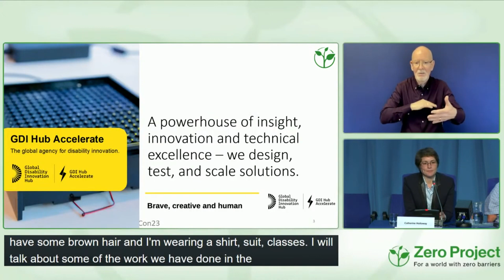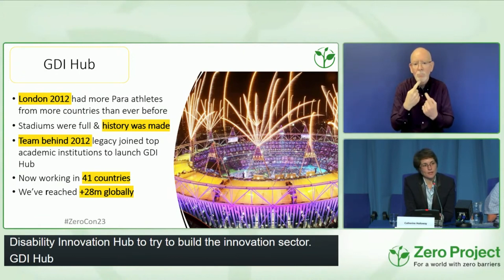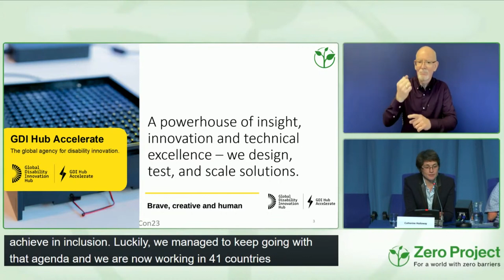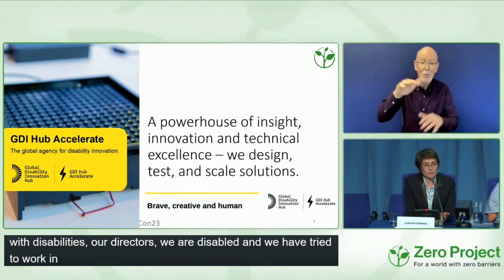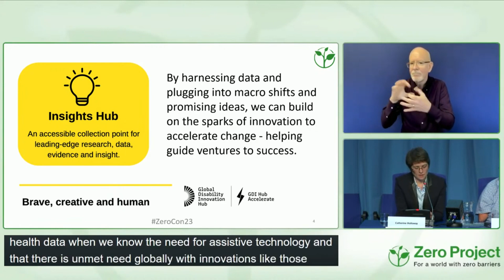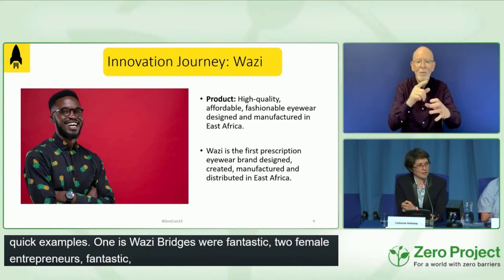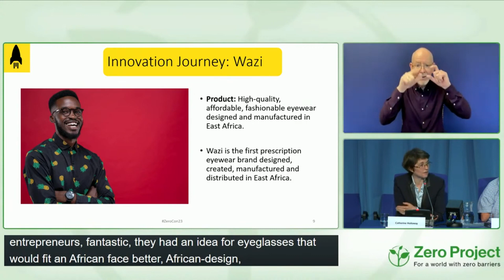Cathy Holloway speaking at ZeroCon23 on Outstanding Innovations in Assistive Technology